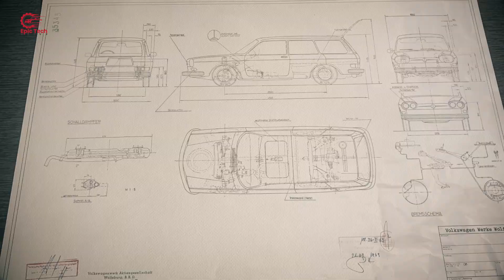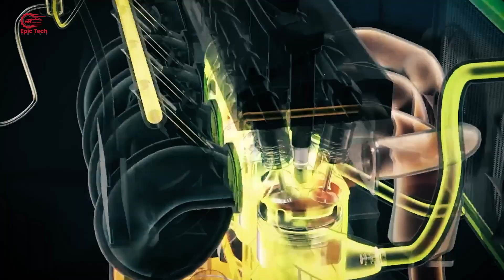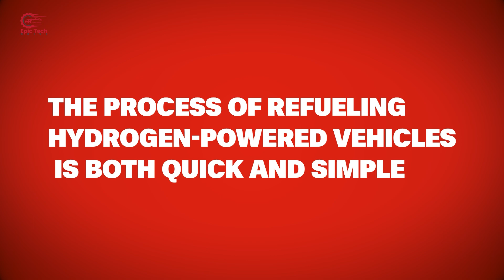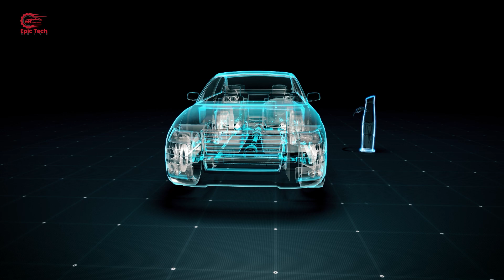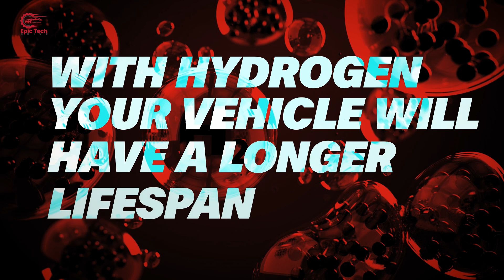This NEW Hydrogen Engine Is Going to Destroy the EV Industry- Toyota CEO!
Since the introduction of the innovative Prius in 1997, Toyota has been a pioneer in the development of hybrid and plug-in hybrid automobiles, which helped pave the way for the current trend of investing in electric cars. However, despite the fact that it has its origins in Japan, the Japanese company has been reticent to dive wholeheartedly into the trend of everything being electrified. Thus, keep watching this video to see what the CEO of Toyota stated.